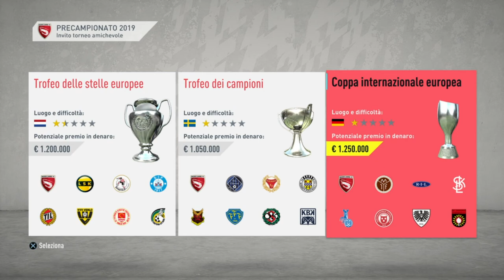Gamberetti alla conquista del mondo #1 - Esordio di Papa Maullo